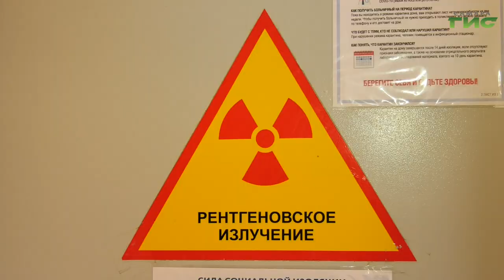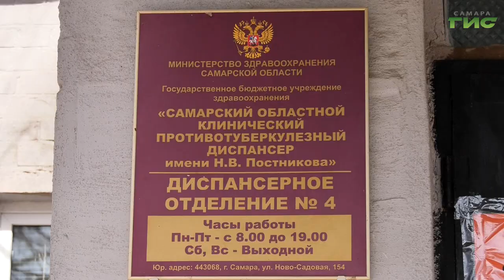"Глобальная угроза!" / "Звоните доктору" от 04.04.2024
Сильнее ВИЧ, гепатита и гриппа. По оценкам экспертов, более четверти населения земного шара имеют латентное течение туберкулеза. Грозит ли России аутсайдерство и когда применяют принудительное лечение узнаем в программе "Звоните доктору". В гостях: врачи-фтизиатры Игорь Цыганков и Лада Барышникова.